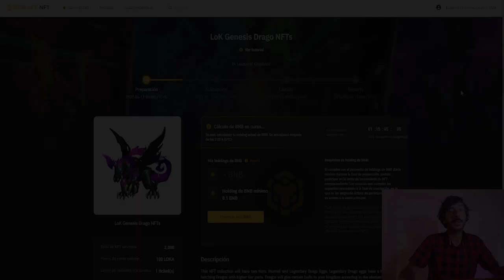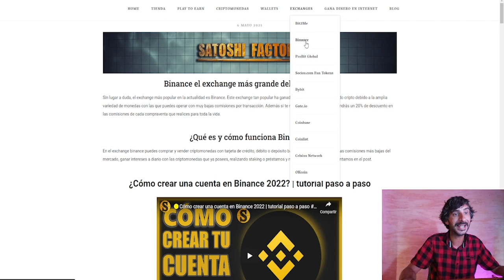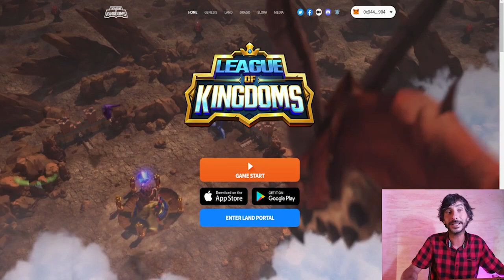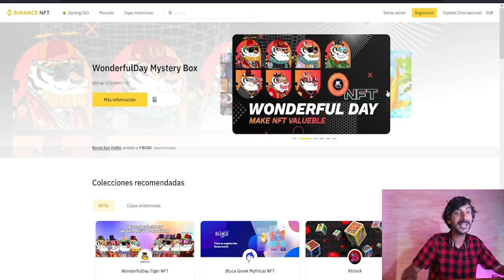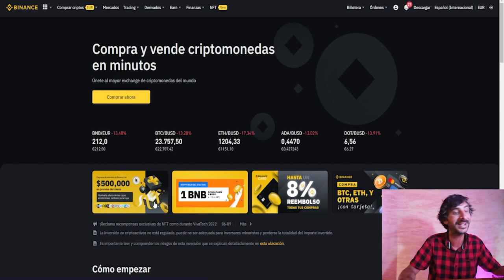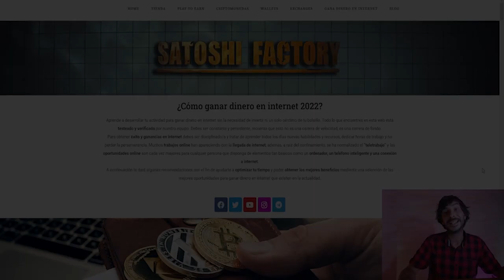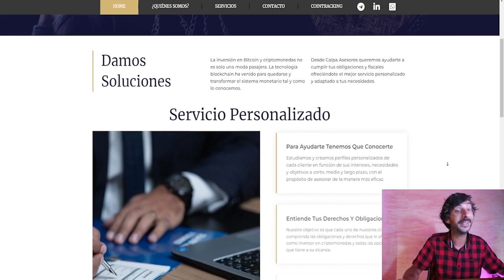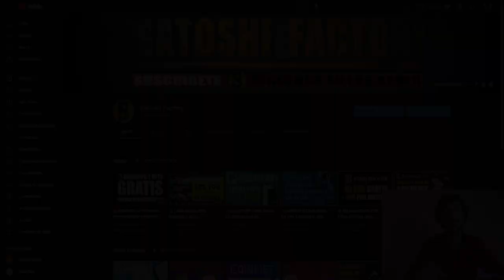⚒LEAGUE OF KINGDOMS NFTS GENESIS DRAGO BINANCE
League of kingdoms es un juego de estrategia en la línea de Age of empires en el que los jugadores construirán reinos según sus preferencias y participarán en los modos de juego PvE y PvP con sus compañeros de armas de Guilds para ganar recompensas para impulsar sus reinos.

League of Kingdoms en Binance ¡Participa!

INSTRUCCIONES RÁPIDAS:
1️⃣Crea tu cuenta:
2️⃣Colecciona 1 NFTs al días más los tokens del proyecto.

⭕️CÓDIGO: H4reqt
Crea tu cuenta con el siguiente enlace: